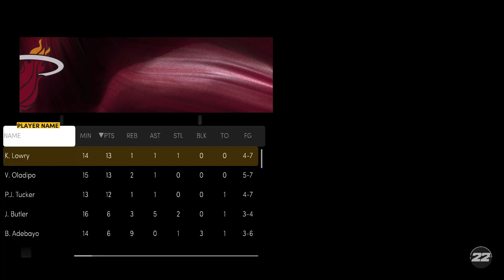Miami Heat Adventure! Vs Chicago Bulls! Game 27/82 (2/4 vs team)